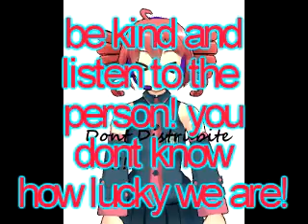Zmingy contest: DISTRUBITING IS BAD!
Song: melt by teto kasane
model: new nanami teto. NO LINKS!
Zmingy IS right! we have to obey rules..like in school!